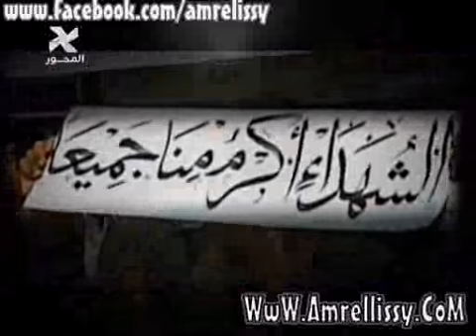عمرو الليثي وفقرة الاخبار